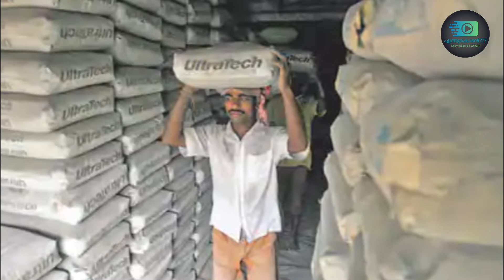HOW CEMENT BECOME HARDER IN COLD CONDITIONS | സിമന്റ് കട്ടയാകുന്നത് എന്തുകൊണ്ട്??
HERE IS THE REASON FOR THE CEMENT GETTING HARDENED UNDER COLD CONDITION OR WITHOUT PROPER STORAGE. WATCH THE VIDEO